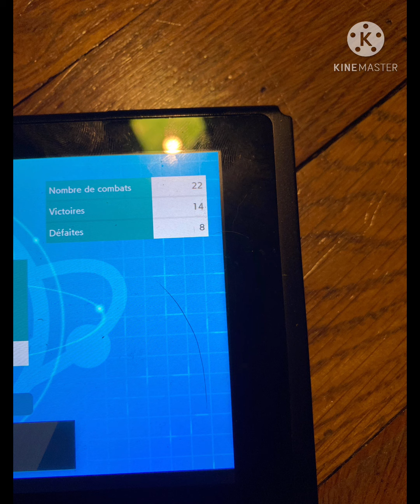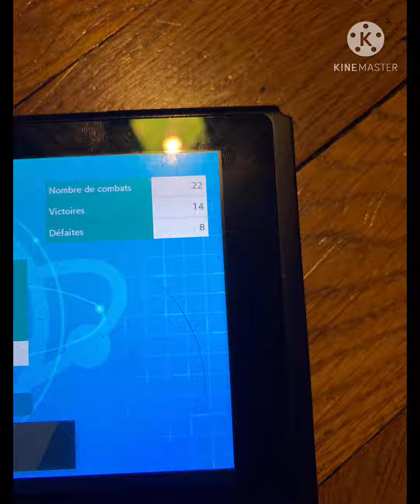L’ascension des combats solo ( classé)